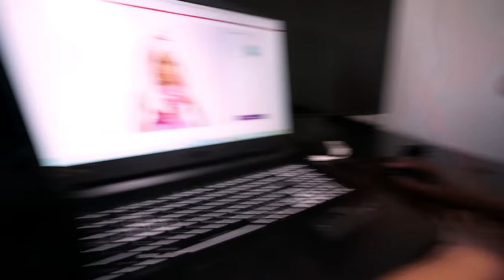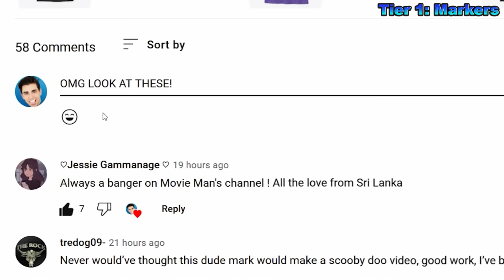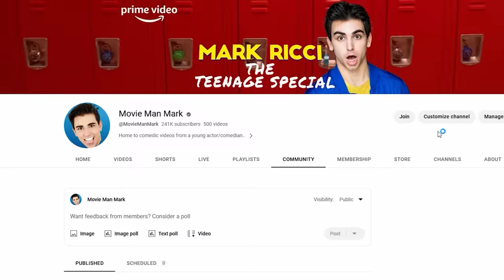PRINCESS PEACH from SUPER MARIO BROS. MOVIE fights BARBIE with M3GAN! (Full Battle)